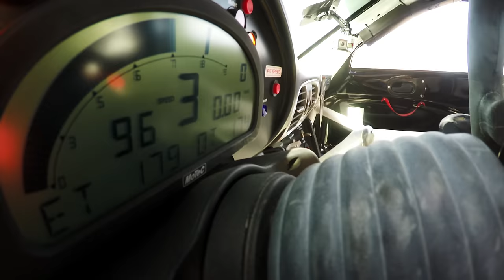GoPro: Breaking Records in a 800hp Porsche Turbo Cup in 4K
On the quest to become the 13th driver to finish in less than 10 minutes and break his personal record, Jeff Zwart races his 800 horsepower Porsche 911 GT3 Turbo Cup up the 12.42 mile Pikes Peak International Hill Climb course.

Music
Gossamer "Thoughtform"